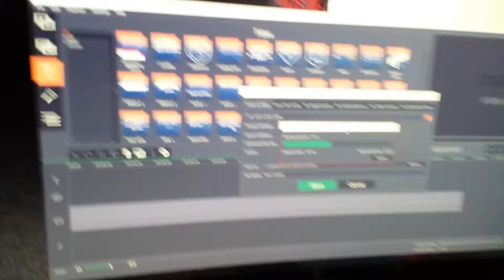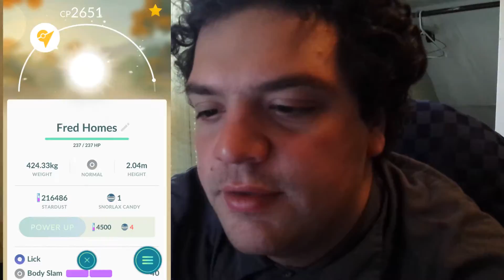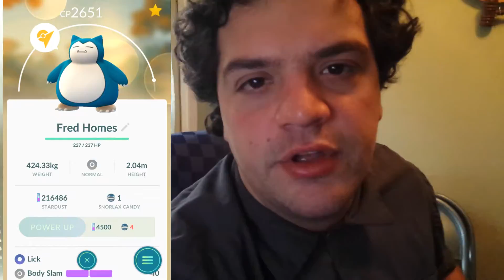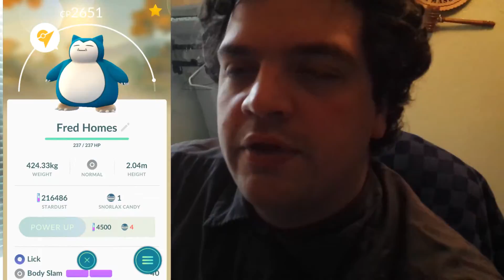Giveaway Announcement Pokemon Go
I challenge anyone in Cleveland Ohio to find my Snorlax in a Gym and Take it down while recording the whole time, I've built level 10 gyms on both east side and west side of Cleveland.